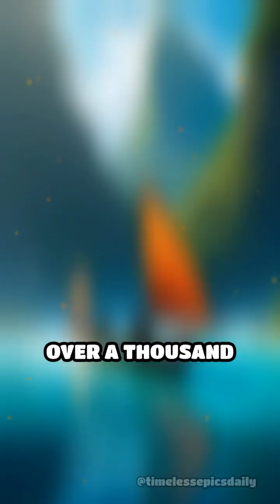The Secret Genius of Polynesian Navigators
How did ancient Polynesians cross vast oceans without maps or compasses? Discover the incredible science behind their legendary journeys!